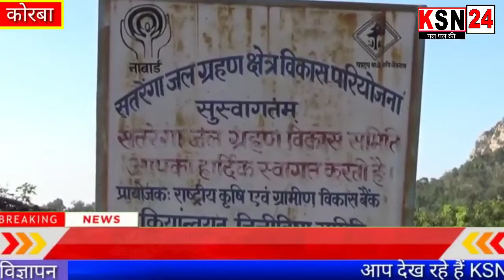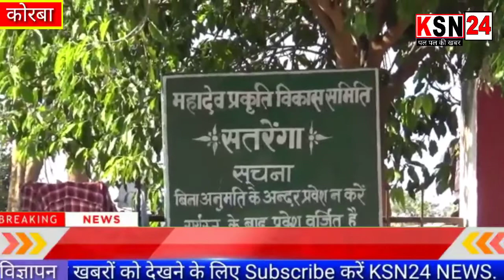कोरबा/सतरेंगा मॉर्डन टूरिज्म स्पॉट के तौर पर हो रहा विकसित,देखिए सतरेंगा के प्राकृतिक नजारे......